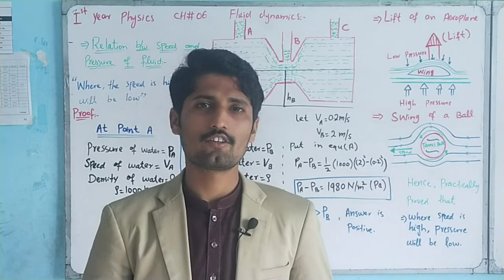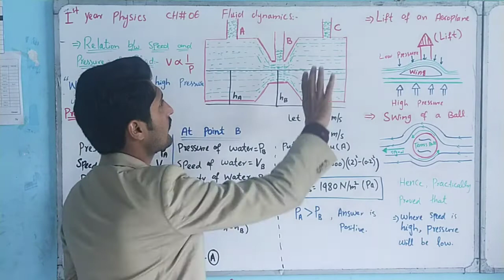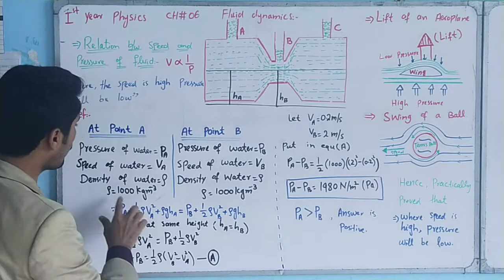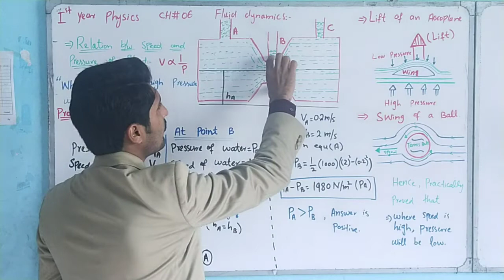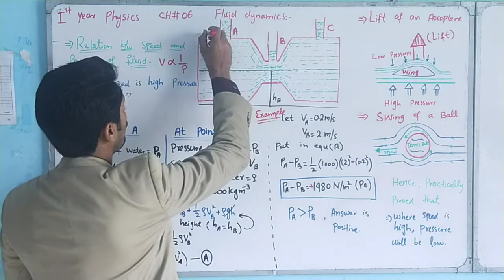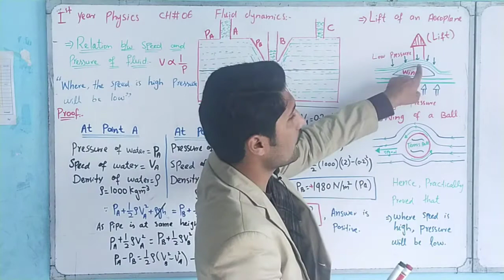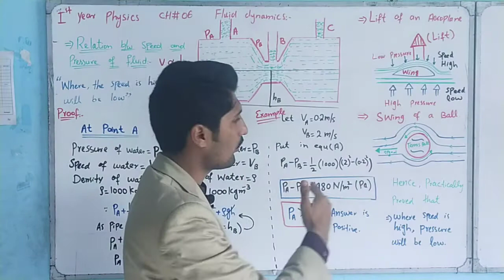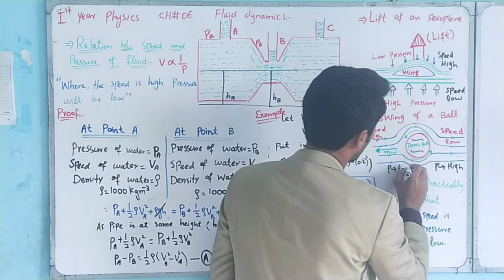1st Year PHY 30 12 2020